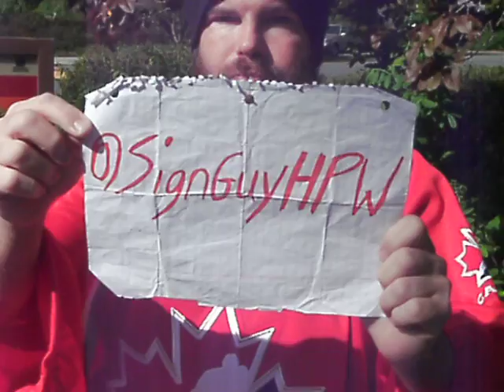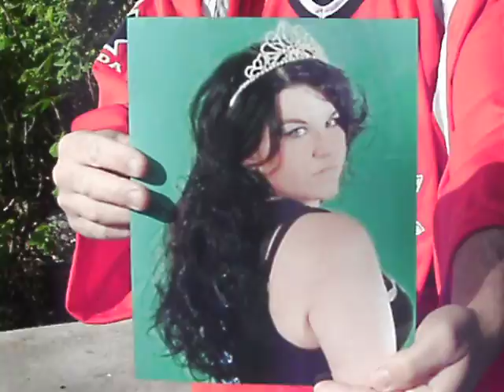The Sign of the Times Episode 26 (The Undisclosed Pocket Park Edition)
Sign Guy returns with the 26th Edition of The Sign of the Times. This time coming from an undisclosed pocket park he recaps both the week past and the week ahead.